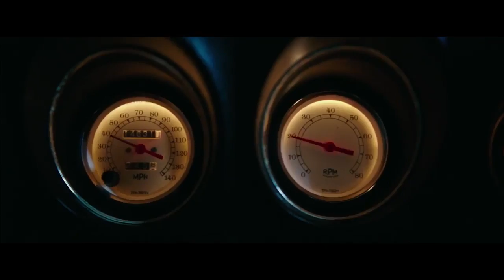John Wick 2 - Trailer #1 - NYCC2016